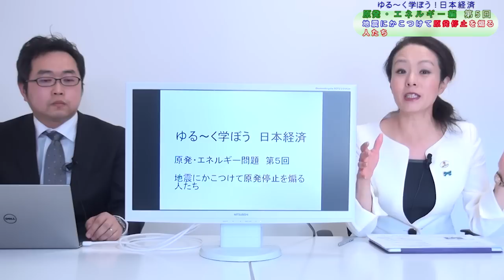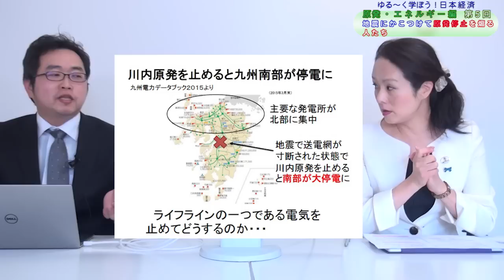【5月15日配信】ゆる～く学ぼう！日本経済 原発・エネルギー問題編第5回「地震にかこつけて原発停止を煽る人たち」杉田水脈 山本博一【チャンネルくらら】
地震にかこつけて川内原発停止を煽る人たちは、本当に被災地の復興を考えているのでしょうか？

今月の単発スポンサー特典は、
「（新番組）世界と戦った日本人の近現代史第5回～8回フリップ」です。
●PowerPoint プレゼンテーション(PDF形式）37ｐ

5月2日～配信の番組で使用したフリップデータです。
復習用にもどうぞ！

また今月の定期スポンサー特典は
「上念司と桜林美佐の秘密の楽屋裏トーク！
～なぜ震災報道でマスコミはやらかしてしまうのか？！」です。

●コンテンツファイル形式
オーディオ：MP3形式（約9分）

コンテンツは購入後、ストア/購入済みの商品のページよりダウンロード可能です。

この機会に、継続的にチャンネルくららの番組制作をご支援頂く、定期スポンサーへのお­申込みをぜひご検討ください。

1口1000円税別です。

★定期スポンサーのお求めはコチラ！